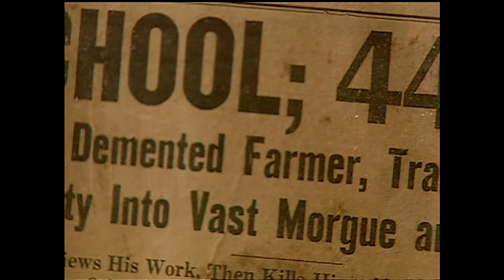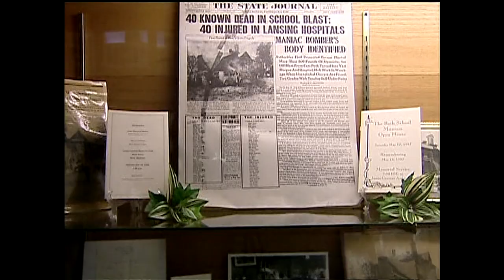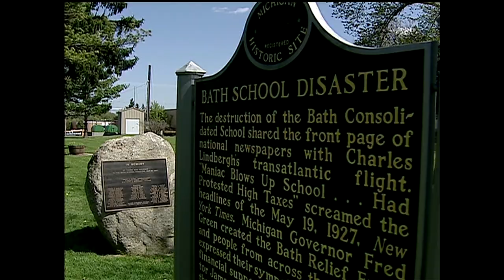Roger Weber visits Bath Township in 2002